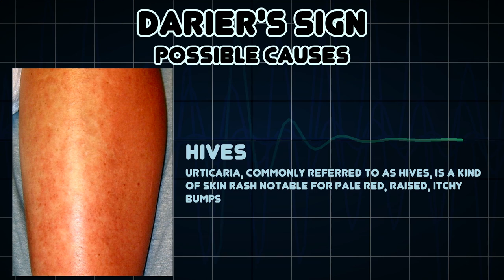Darier's sign (Medical Symptom)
Possible causes of Darier's sign (Medical Symptom)

Darier's sign is a change observed after stroking the skin of a person with systemic mastocytosis or urticaria pigmentosa